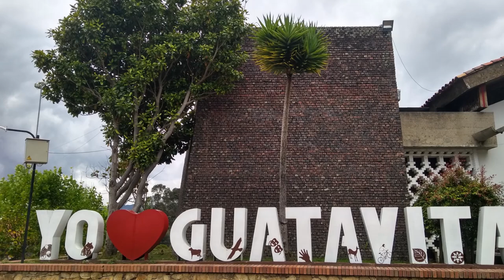Ruta Sopó - Parque Ecológico Pionono - Embalse de Tominé - Guatavita y Desierto de Montecillo Vitara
En esta ocasión hicimos un recorrido desde Sopó Cundinamarca, subiendo hasta llegar al Parque Ecológico Pionono, luego al Embalse de Tominé hasta llegar a Guatavita, para luego visitar el Desierto de Montecillo y retornar a Bogotá por la vía las Margaritas. Suzuki Vitara Live Colombia. Allgrip. Off-road.